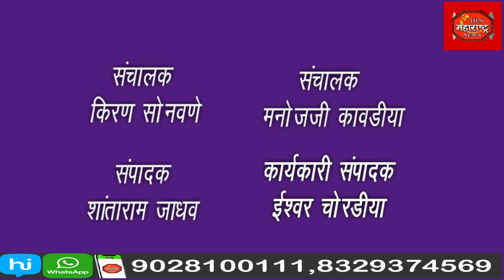जलगाव चॅम्पियनशिप पटकावली